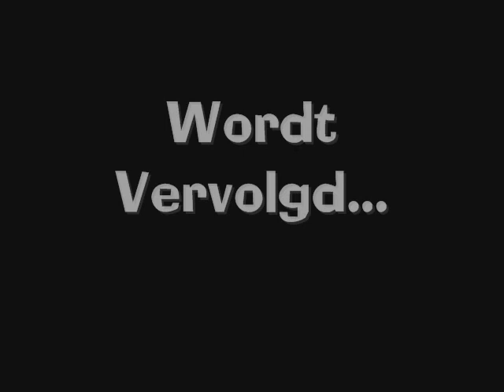zatte davy part2 2 sept 2006 pokeravond en fos